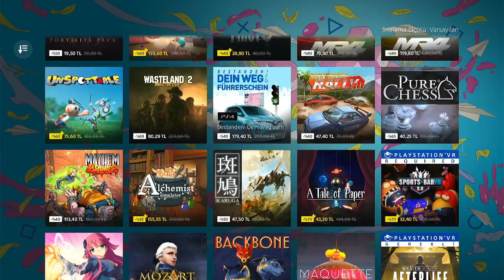İLKBAHAR İNDİRİMİ %75 İNDİRİM FIRSATI OYUN SEVERLER BURAYA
Merhabalar arkadaşlar ben Aytaç Ferahlı bugün size güzel haberim var çok iyi indirimler sizleri bekliyor oyunlara bir göz atalım istedim.